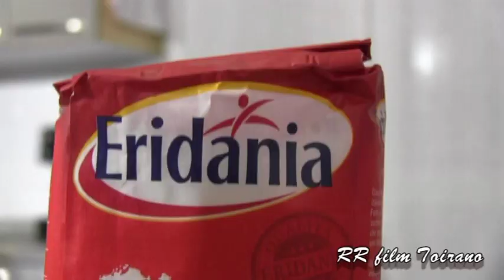Ricetta Mirto di Liguria - Liquore delle Bacche -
Come fare un buon liquore di Mirto della Liguria.